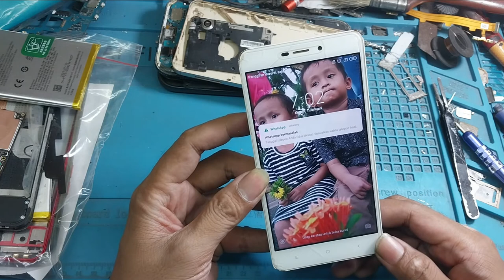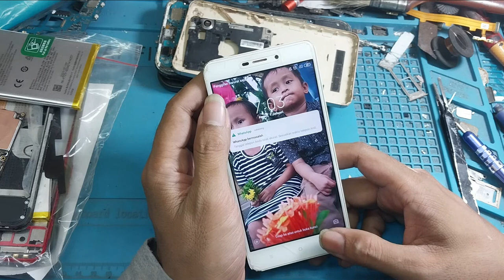XIAOMI 4A MATOT DI CAS RESTART TERUS MENERUS